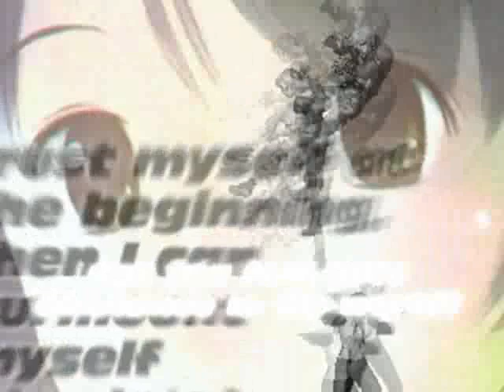CX 2.0 - Disintegration - Hinako Studio CMV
Hinako Studio Present...
Hinako Studio Presenta...

Combos By:
Combos Por:

- Hinako

Edit:
Edicion:

- Hinako Studio

Special Attending:
Asistente Especial:

- miti

Translation:
Traduccion:

- Cehinx